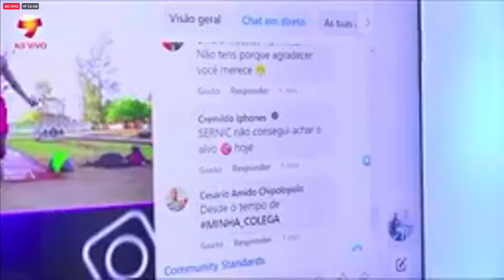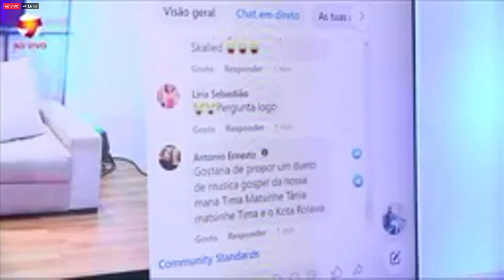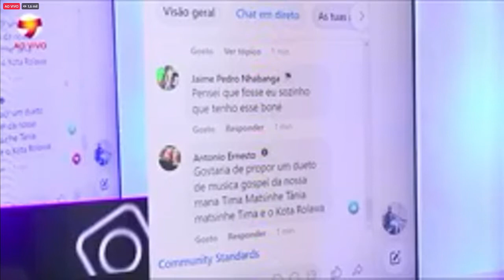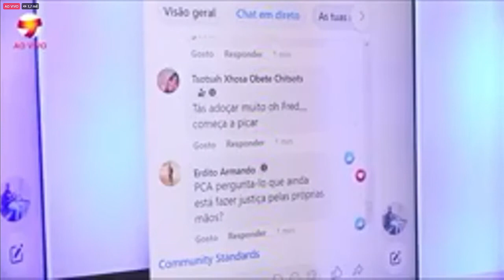Hernani da Silva diz nao ter namorada actualmente